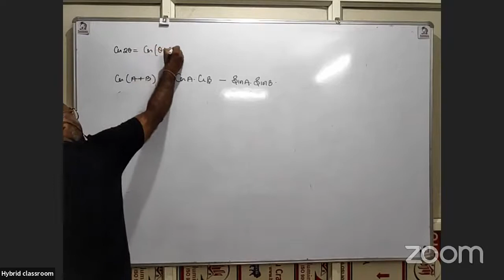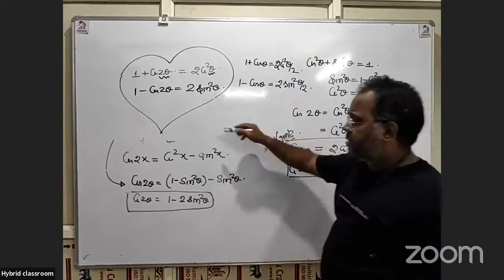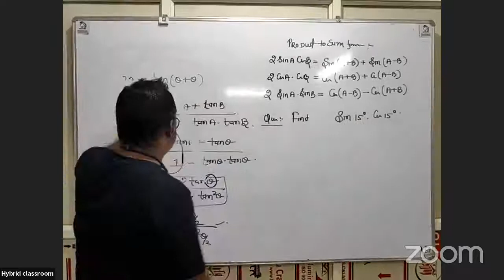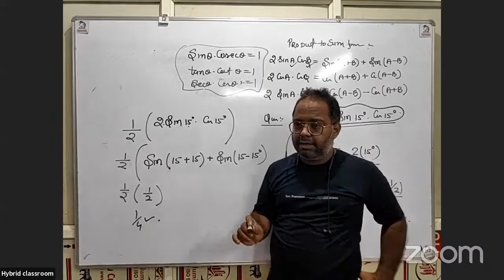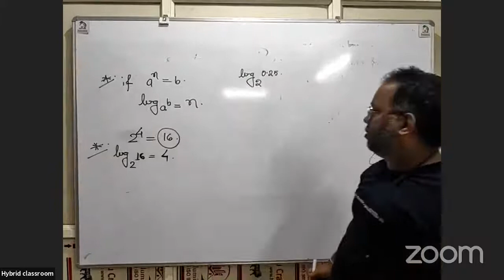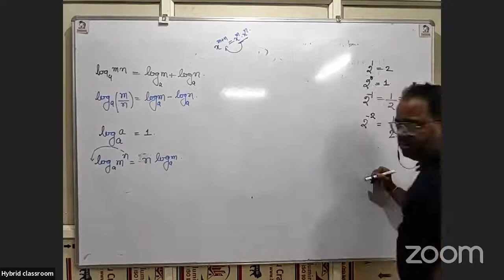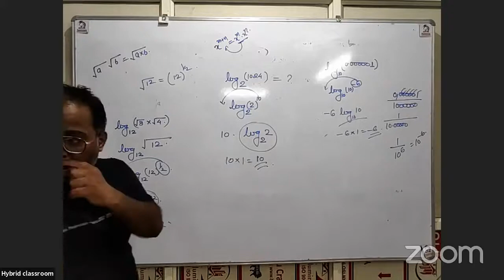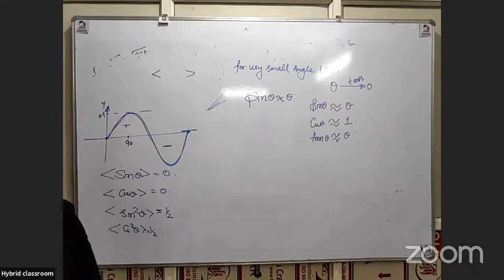Class 11th Basic mathematical tool lec 2